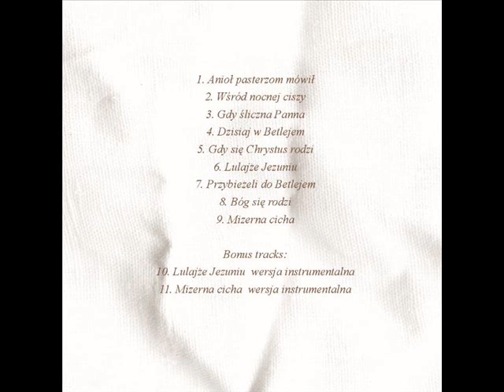Viola Brzezińska & Sławek Kosiński - Przybieżeli do Betlejem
Kolęda pochodząca z płyty "Wśród nocnej ciszy" (2009).